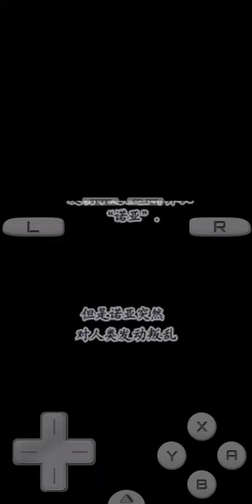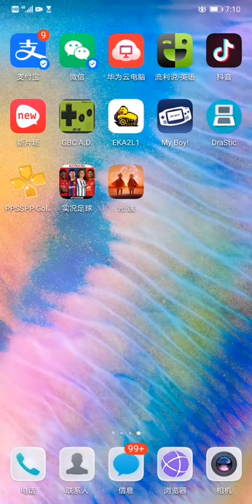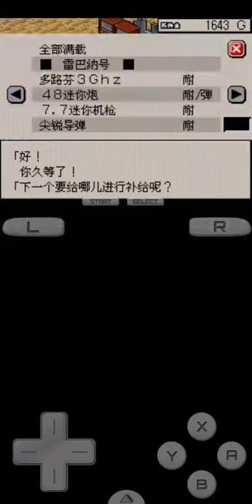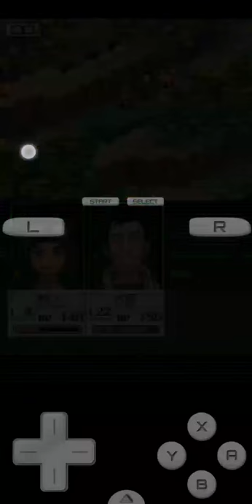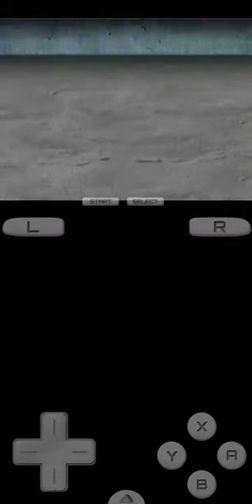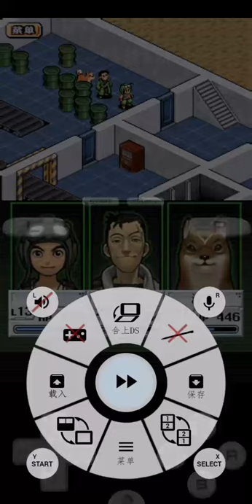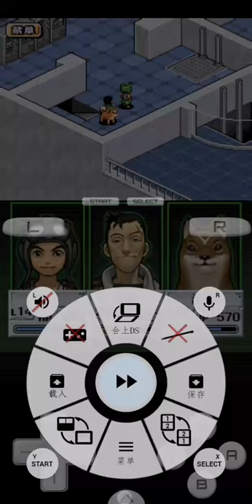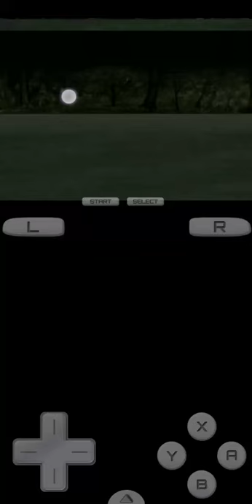NDS Metal Saga: Hagane no Kisetsu Passthrough1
Crea-Tech/SUCCESS RPG
重装机兵钢之季节